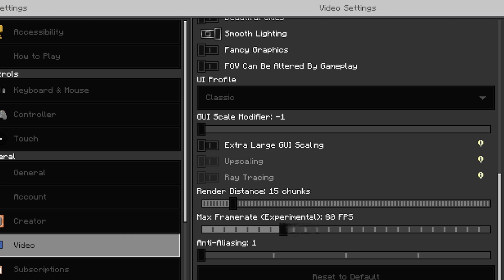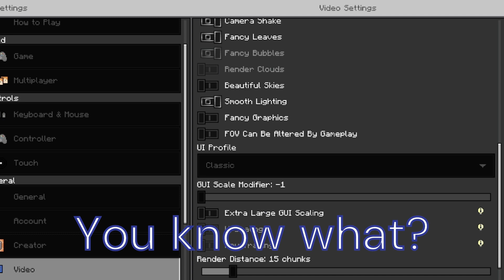Minecraft PvP But its 10 FPS?!